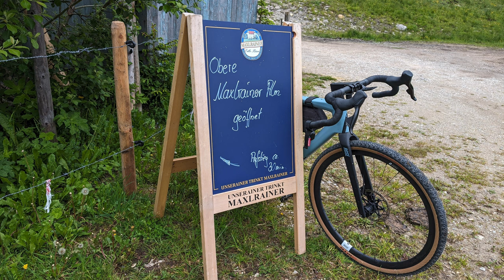Schliersee to Tegernsee to Spitzingsee Obere Maxlrainer Alm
Ride till the bottom of the lift - followed by 20 mins hiking... don't forget the hiking boots!